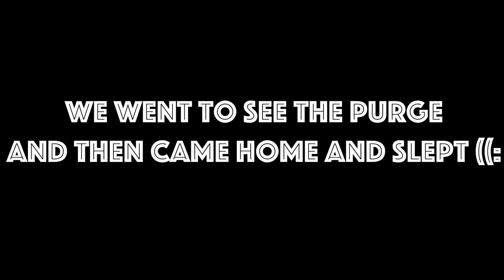Chill Day With Us